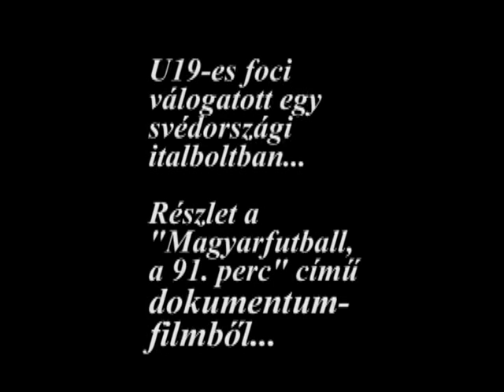HELFEN PLEASE - U19-es magyar foci válogatott egy svédországi italboltban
Magyarfutball, a 91. perc

„A magyar focista azért lassú, mert túl sokat fut..." (?!)

Műfaj:
    dokumentumfilm

rendező:
    Muhi András Pires

szereplő:
    Bicskei Bertalan,
    Dudar György,
    Fedor Sándor,
    Tamási Zsolt,
    Vincze András

Megjelenés éve:
    2007

Muhiék még 2005-ben kísérték el az akkori 19 éven aluliak válogatottját Svédországba, ahol a csapat Európa-bajnoki selejtező mérkőzéseket játszott. A gárda beengedte a kamerát a szállodai szobába, a meccsre, de még az öltözőbe és a taktikai értekezletre is. Évek óta szajkózzák ugyanis jobbról-balról: a problémák megoldása az utánpótlás-nevelésben rejtőzik. Igen ám, de évek alatt már rég felnőtt játékos lett abból a gyerekből, akinek a feje felett először dobálóztak e szólamokkal, mégsem történt semmi. A rendező arra volt hát kíváncsi, valóban elkerülhetetlen-e, hogy azok a jó képességű, relatíve sikeres játékosok, akik az egyes korosztályos versenyeken rendre jó eredményeket érnek el, mire belépnek a felnőtt csapatok és a profi pályafutás kapuján, már ugyanolyan középszerű, Máltától is vereséget szenvedő labdakergetőkké váljanak, mint az összes többi megélhetési futballista.